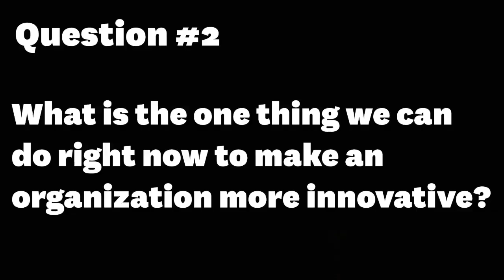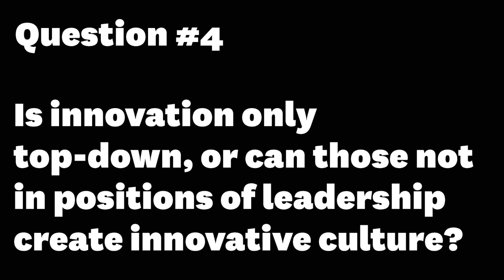2016 Ev Rogers Award: 5 Questions for Rosabeth Moss Kanter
Rosabeth Moss Kanter, of Harvard Business School, is the 2016 winner of the Everett M. Rogers Award. The USC Annenberg Norman Lear Center got to sit down with her and ask her 5 questions about her talk “How To Create An Innovation Culture.”